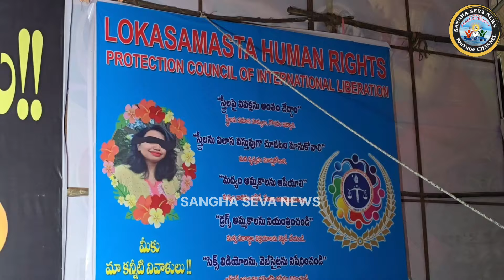మహిళా డాక్టర్ పై దాడికి వ్యతిరేకంగా ప్రొద్దుటూరు మహిళల కొవ్వొత్తుల నిరసన...!